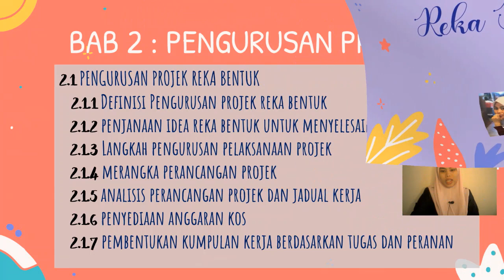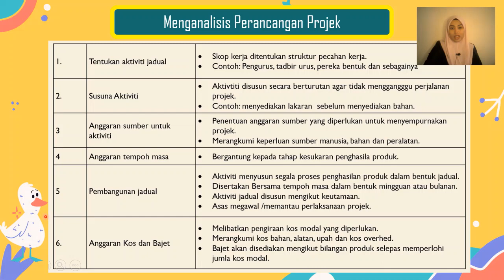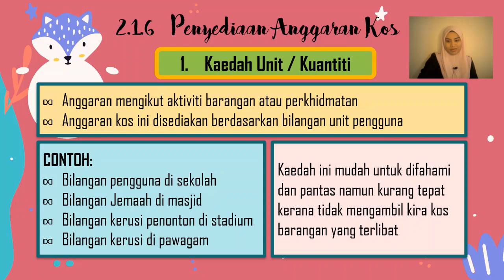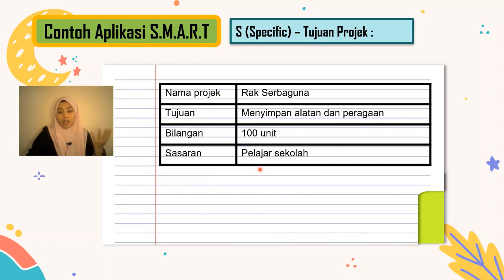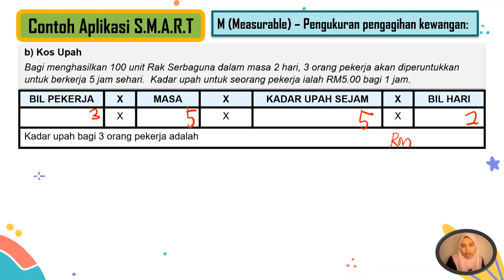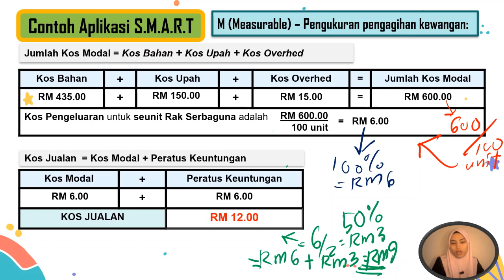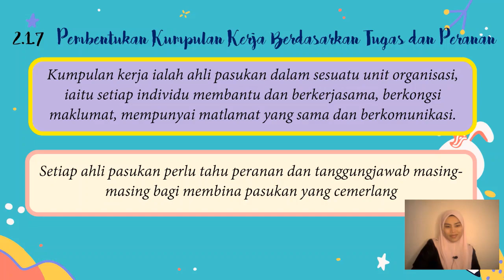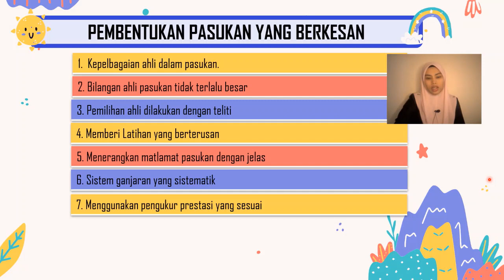PENGURUSAN PROJEK (2.1.5- 2.1.7) RBT TINGKATAN 1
Untuk Murid Tingkatan 1 SMK Jalan Kebun
BAB 2 PENGURUSAN PROJEK (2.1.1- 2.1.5)
RBT TINGKATAN 1

Merupakan sambungan dari Video sebelum ini